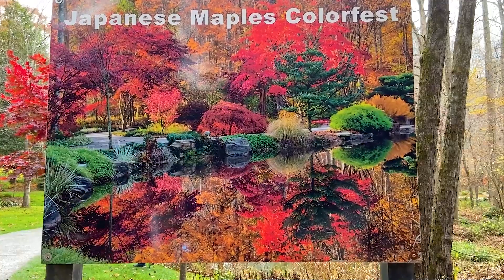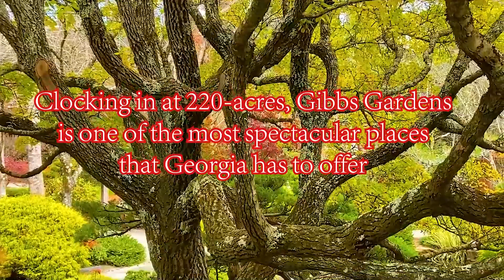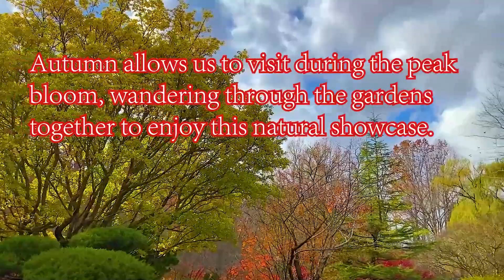JAPANESE MAPLES COLORFEST At Gibbs Gardens * Music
Chances are, if you live in Georgia you probably have been to Gibbs Gardens before at some point in time. This one-of-a-kind garden attraction draws many people like me from all over the place to enjoy the flourishing natural beauty. At this time of the autumn, you’ll be in for a real treat. So many Japanese maples come to life, creating a color palette you need to see to believe.